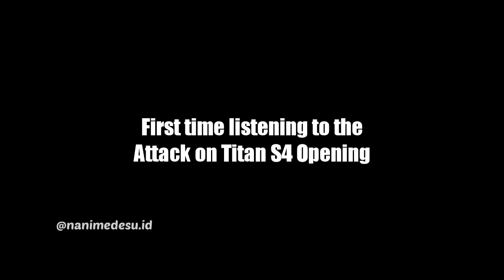When you listening to Attack on Titan S4 Opening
i like this opening :3

anime : Attack on Titan Final Season